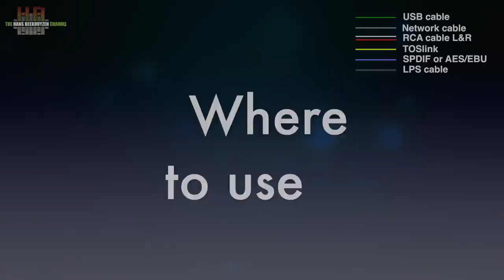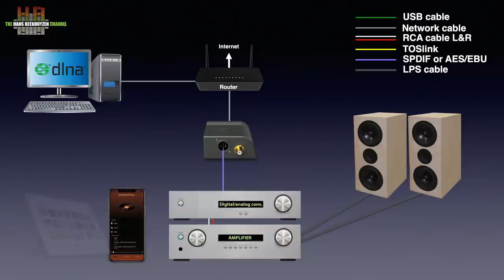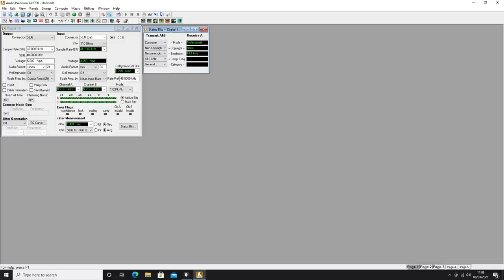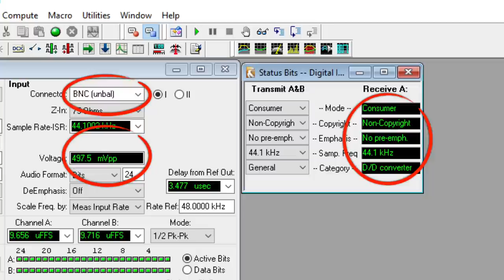Wattson Emerson Digital network bridge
Whilst in the middle of a storm I’ll report on the digital brother of the Emerson Analog renderer I reviewed last week. If you’re looking for the best sounding way to send digital audio to your DAC, a network bridge is my preferred choice. The Emerson Digital 1s such a bridge.

00:00 - Intro
00:26 - Start of program
01:17 - Where to use
02:23 - The outside
03:26 - The inside
05:57 - In use
07:48 - The test setup
10:19 - Sound quality
12:46 - The wrap